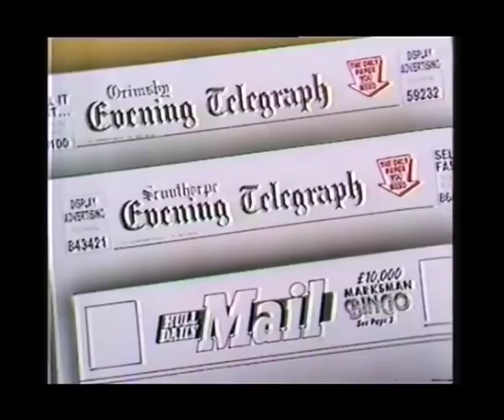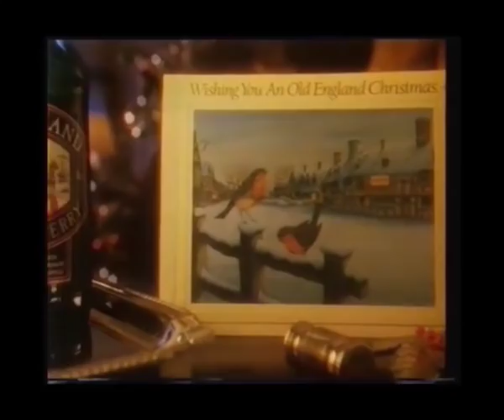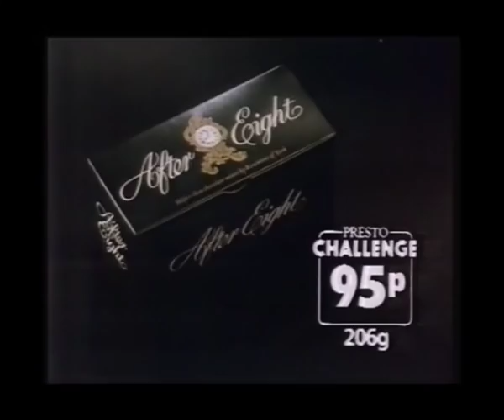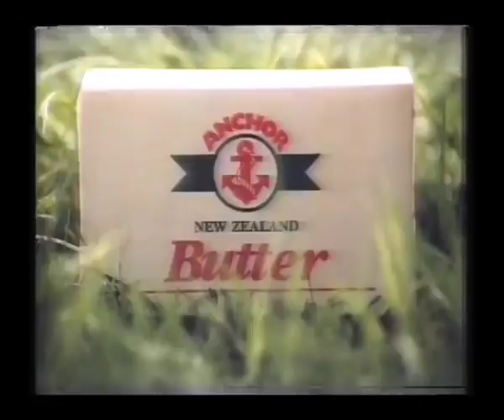1980s UK Christmas Adverts Compilation vol. 2 (2017)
New for 2017 another compilation of UK TV Christmas adverts from the 1980s

Includes adverts for:
Woolworths (1980)
Brut (1982)
Crockett's (1982)
Hornby (1982)
Ronco (1982)
Sionon (1982)
Green's at Debenhams (1982)
Harp Heating (1982)
Asda (1983)
Andrex (1984)
Cannon & Ball in Panto (1985)
Boots (1986)
Croft Original Sherry (1986)
Newsforce Newsagents (1986)
Old England Sherry (1986)
Presto (1986)
Hamlet (1986)
Paxo (1986)
Dixons (1986)
Heineken (1986)
Oxo (1987)
Whitbread Trophy (1987)
American Express (1988)
Colibri Pens (1988)
Mandate (1988)
WH Smith (1988)